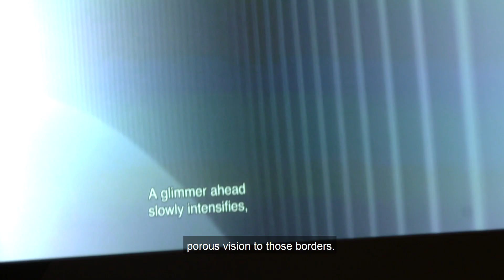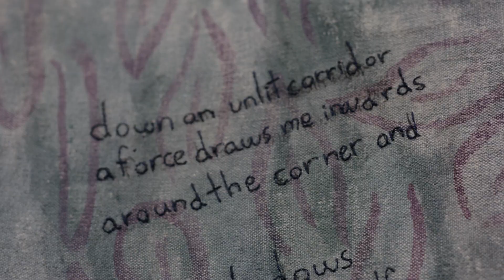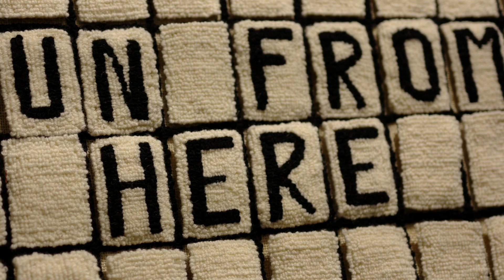BMO 1st Art 2019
The BMO 1st Art! competition celebrates the creativity of art school students from over 100 post-secondary institutions across Canada. The national winner is awarded $15,000 and the regional winners each receive $7,500.

2019 WINNERS
Luther Konadu
Preston Pavlis
Cheyenne Rain LeGrande
Marie-France Hollier
Clara Patterson
Emily Hayes
Séamus Gallagher
Kaleigh Rose Tagak
Christopher Dela Cruz
Hanna Matheson
Charline Dally
Jimuel Belarmino
Robyn McLeod